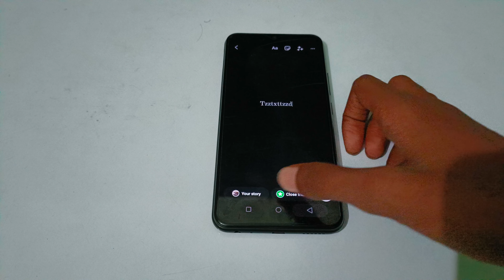how to change animation on Instagram story text